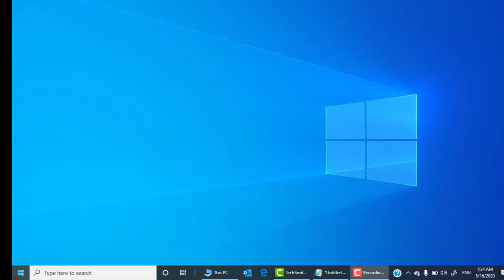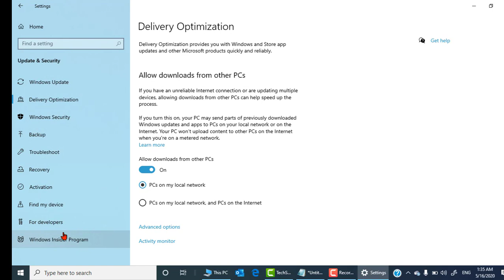How To Stop Windows 10 Automatic Downloading & Installing Updates |Pause Windows update windows 10